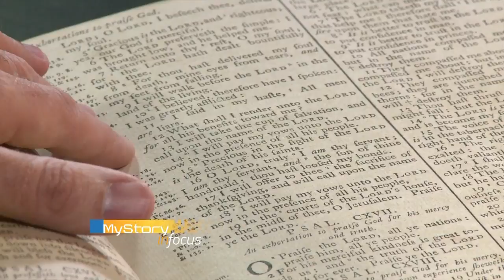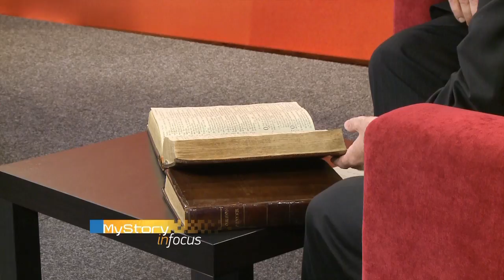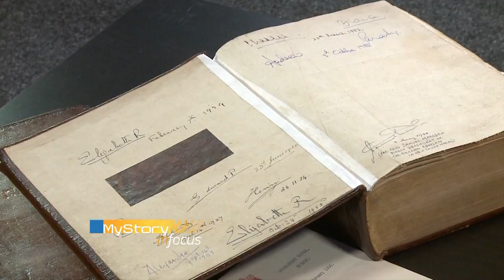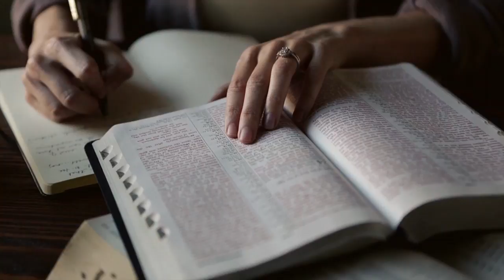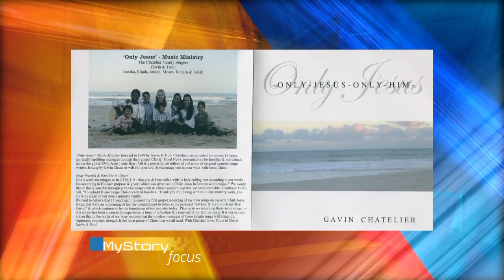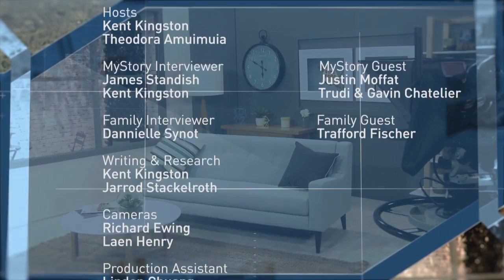History, family, music: InFocus Recouched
See the Bible used for Australia’s first sermon | Tips for blended families | Studio performance from Gavin Chatelier | What’s your story?